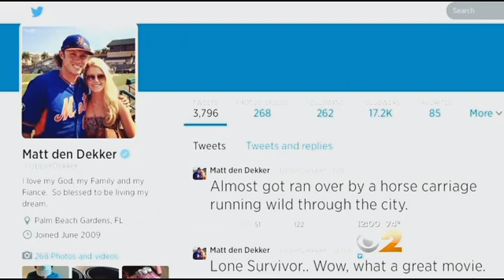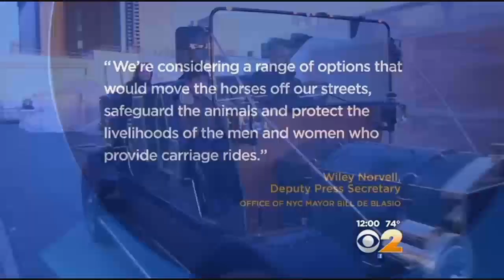Carriage Horse Debate Reignites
Animal rights groups are stepping up their calls to ban carriage horses following an incident in Central Park. CBS 2's Weijia Jiang has more on the story.